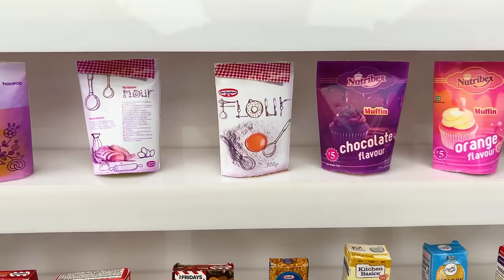Chu Chu sells ice cream and plays with ducklings in garden